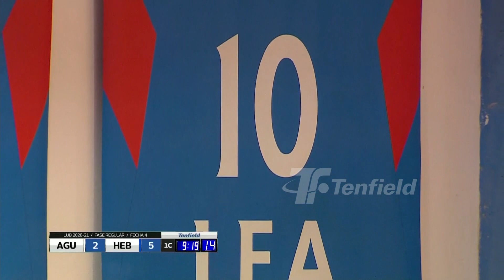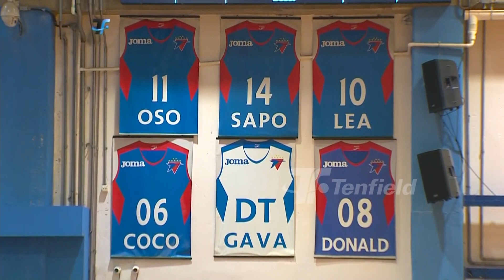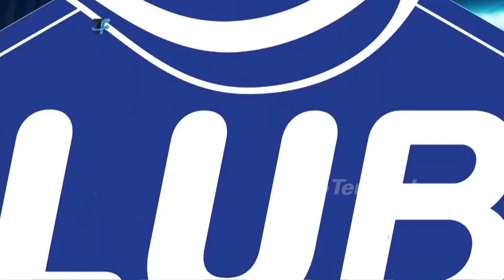Fecha 4 - Aguada 114:98 Hebraica Macabi